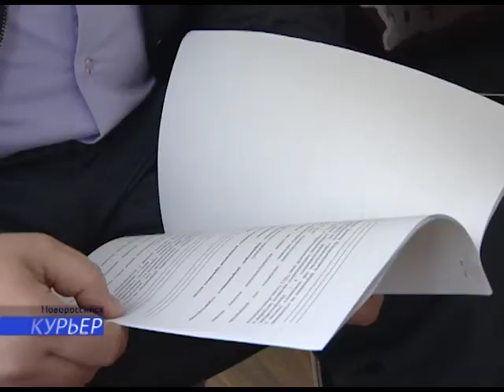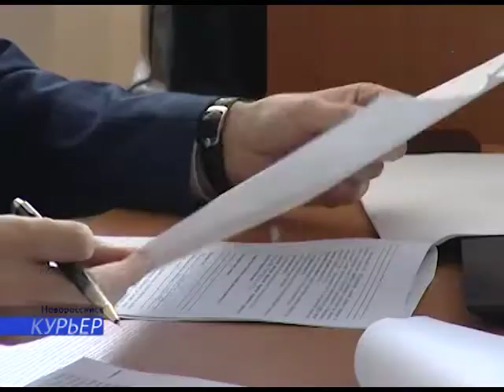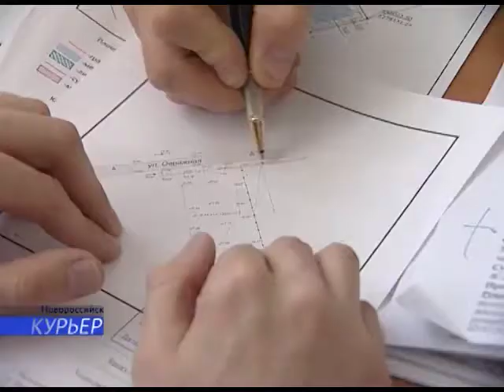12 02 В Новороссийске состоялись общественные слушания по вопросам имущественных и земельных отношен